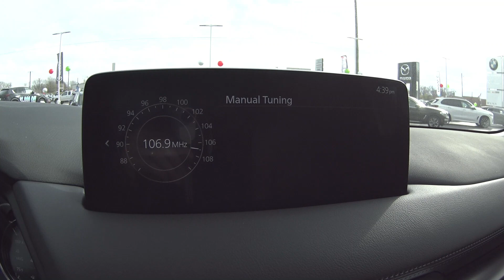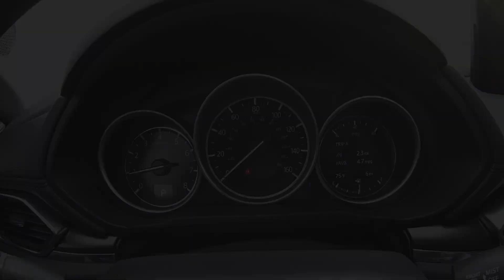2021 MAZDA CX5 Carbon Edition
Here is a closer look at the Mazda CX5 Carbon Edition for 2021. Safe Travels!